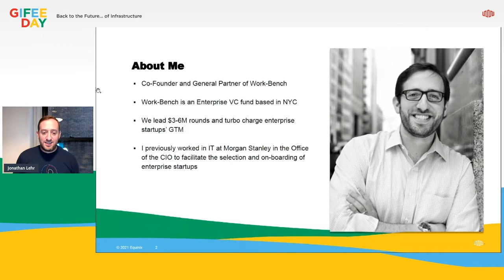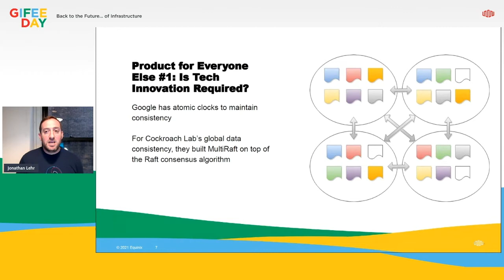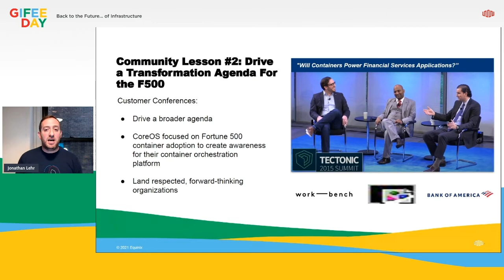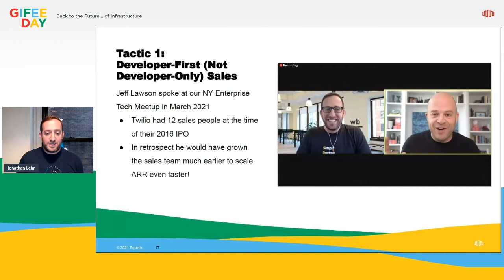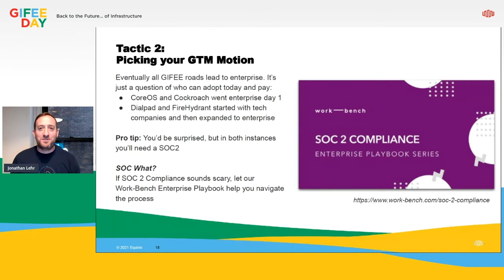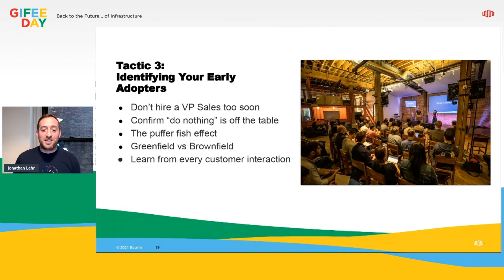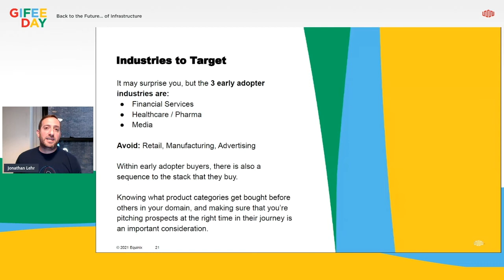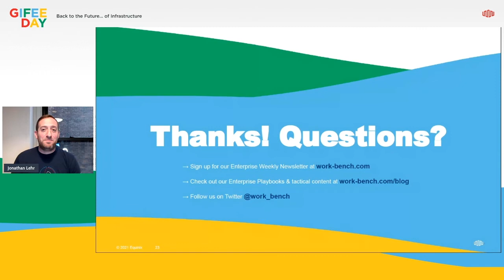GTMFEE — Go To Market For Everyone Else with Jonathan Lehr | Equinix Developers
Long-time Miami Heat fan and investor in CoreOS, Cockroach Labs, authzed, Dialpad, FireHydrant & Scytale, Jonathan Lehr, Co-Founder & General Partner at Work-Bench, drops by to share ways for startups to find success going to market.

1:48 - Intro Jonathan
3:17 - Presentation intro
4:34 - Product
6:52 - Community
8:33 - Sales
12:39 - Buyer Personas
15:40 - Closing / Q&A